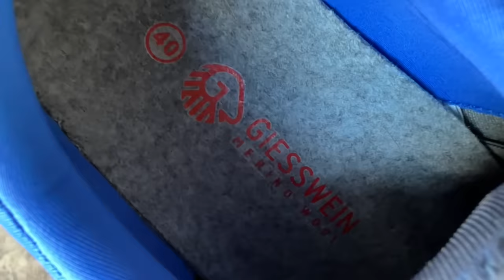VLOG - ON PART EN EXPLORATION ! 🗺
Hello hello !
On vous embarque dans une petite matinée avec nous, on a décidé d'aller explorer un nouvel endroit près de la maison ...! 😄
On se retrouve dimanche pour une nouvelle vidéo ❤️

Profitez de -20% sur le site de Giesswein avec le code CAPUCINE20 😉

Mon Instagram : @capucine_cine